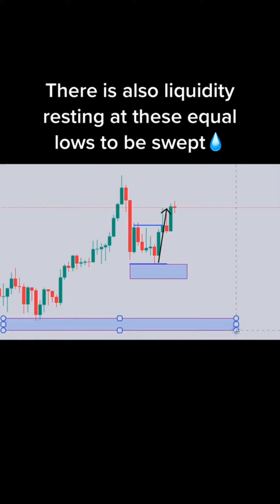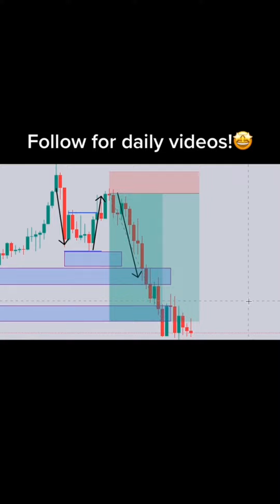Daily Online Learn Forex Trading Beginner's Guide